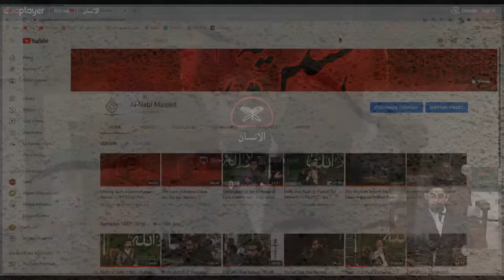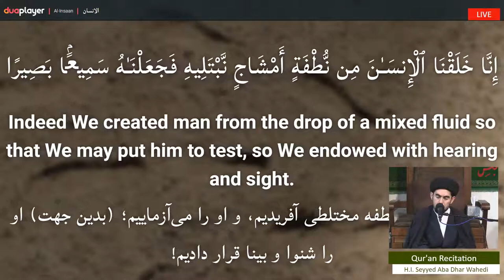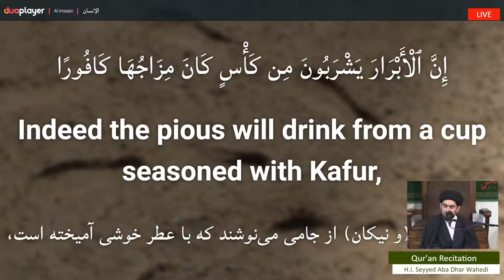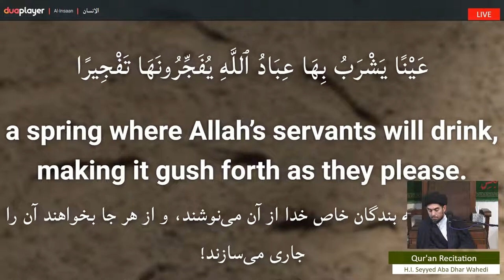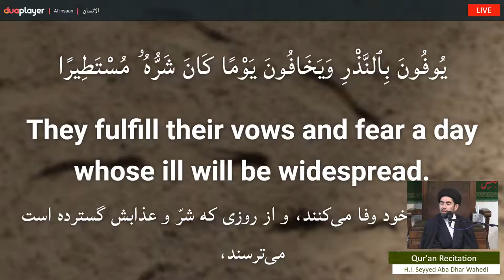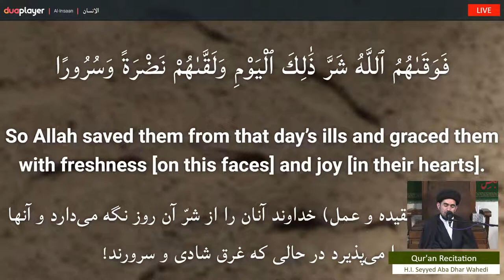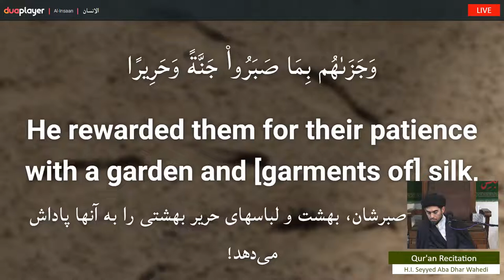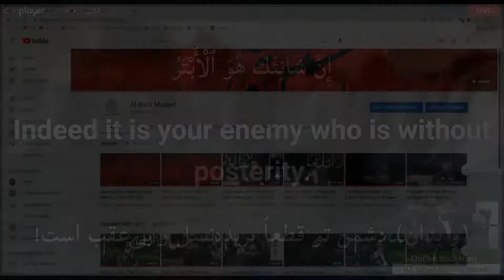Guidance of Imam Al-Hadi (as) | 2/5/2022 | H.I. Seyyed Abbas Razavian